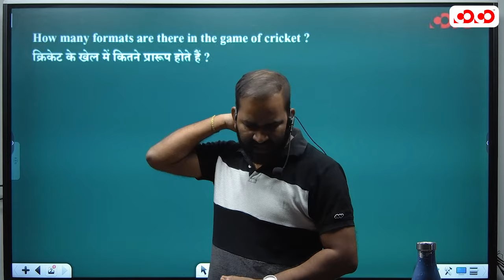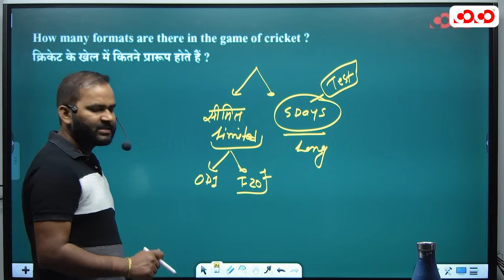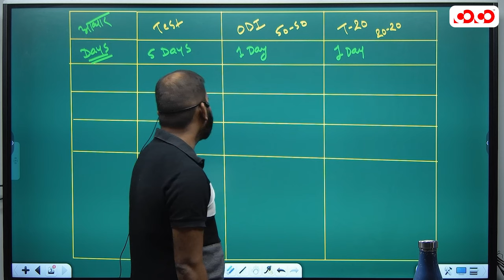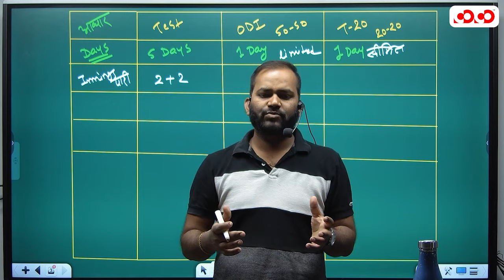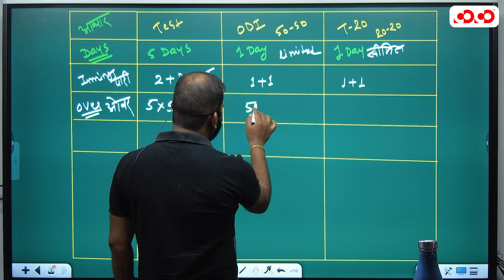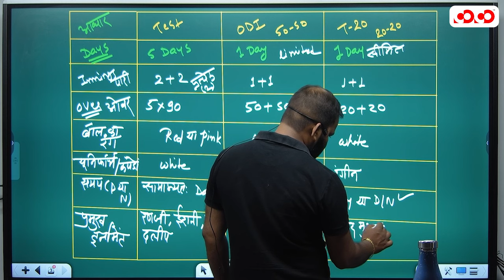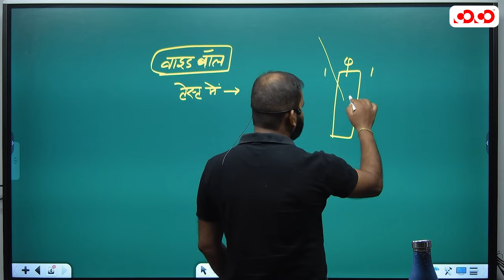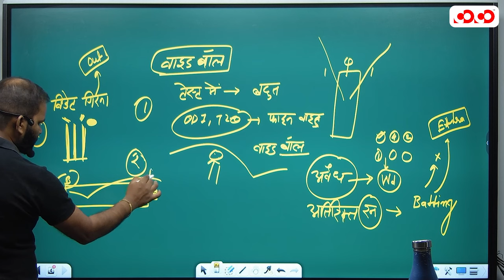International & National Sports, Events & Organization | Tarun Sir | COCO